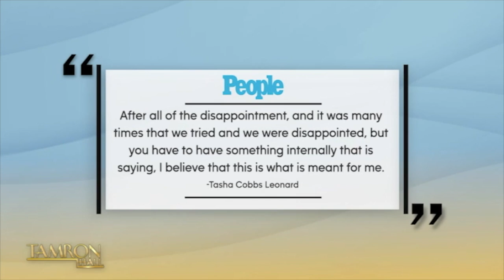Tasha Cobbs Leonard & Her Husband Kenneth Are An Incredible Music Duo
Grammy-winning gospel singer Tasha Cobbs Leonard joins us for a candid conversation about finding purpose and keeping faith. She talks about expanding her family via adoption, after struggles with infertility. Her husband Kenneth, who produced her last three albums, also sits down with Tamron to tell us about balancing their work and home life.